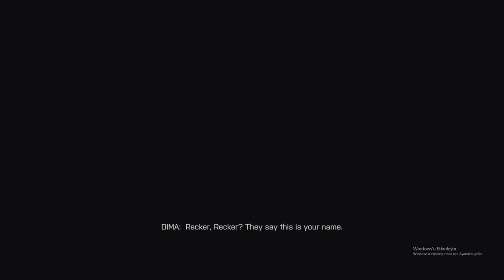Kunlun Mountains Battlefield 4 [4K60FPS İmmersive Realistic Cinematic Gameplay]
Battlefield 4" is a first-person shooter video game released in 2020. The game's story is set in the mid-2020s and revolves around a scenario of near-future warfare.

The main storyline of the game focuses on a conflict between the United States and China. It begins with an uprising led by a Chinese communist general commanding rebel forces in the North China Sea against the Chinese government. Following this uprising, tension escalates between the United States and China, leading to an expanding conflict.

Players take on the role of Sergeant Daniel Recker, a special forces operative in the U.S. Navy. Recker and his team engage in operations worldwide to combat China's rebel forces. However, an international crisis emerges, pitting players not only against direct enemies but also against their own allies.

The game presents a dynamic narrative set across various missions and battlefields. Relationships between characters, conflicts, and intrigues immerse players in a gripping experience. Throughout the main storyline, players fight against enemy threats while also becoming entangled in complex political and military relationships.

"Battlefield 4" blends realistic atmospheres of war with an exciting storyline, offering players an unforgettable experience.
OyunVideoları#Gamer#GamingCommunity#OyunTutkunu#YeniOyun#OyunGünlüğü#OyunDünyası#Eğlence#GamingLife#Twitch#YouTubeGaming#GamingChannel#GamingContent#Oyunİncelemesi#OyunÖnerisi#callofduty